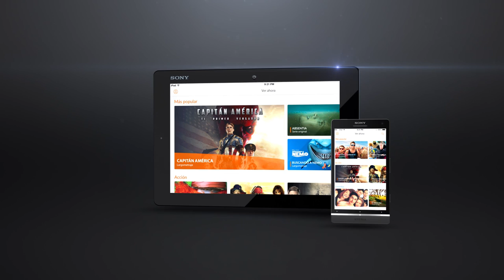Snatch Temporada 2 - Crackle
Mira YA Snatch Temporada 2 en Crackle

Hollywood Para Todos; ¡donde y cuando quieras!

¡Síguenos!

Disponible para PC, Androids, iOS, Blackberry, Xbox 360/One, Play Station 3 y 4, Apple TV, Blu-Ray y Smart TVs de Sony, LG y Samsung.